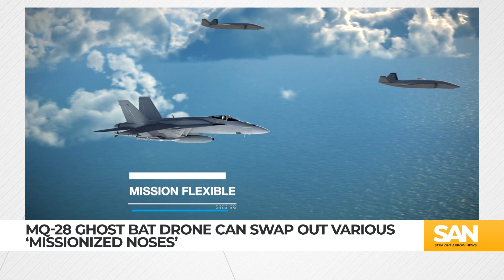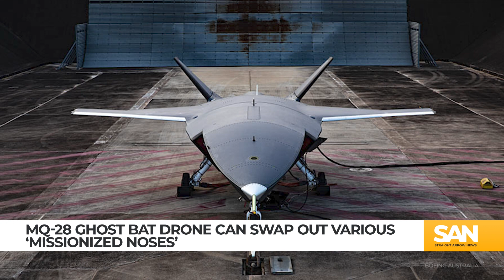Australia wants to build a cauldron of Ghost Bat drones with US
The formation of a NATO-like alliance in the Pacific region continues to pick up steam. In the latest chapter, Australia wants to partner with the United States to field a fleet of flying MQ-28 Ghost Bat drones.

The Ghost Bats are the first drones developed by Boeing Australia, and will be the first Australian-made attack drones in more than 50 years.

“The MQ-28 is really modular. We can tailor it to different things, and we can bring it pretty far forward,” Juan Cajigas said.

Cajigas is an advanced director at Boeing. SAN spoke to him at the Navy League’s SeaAirSpace 2023 at National Harbor, Maryland, in April.